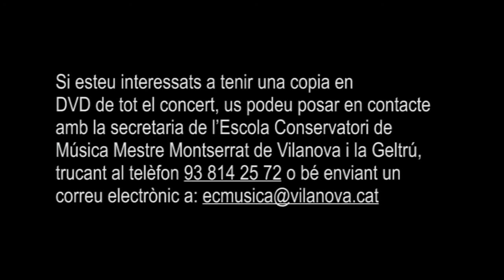Concert de Nadal 2012: resum d'Els pastorets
El passat dijous 20 de desembre vàrem fer el nostre concert de Nadal a la Sala Gran de l'Auditori Eduard Toldrà, on hi vàrem poder escoltar la Cantata "Els pastorets" interpretada per alumnes de Sensibilització 1 i de Coral de 1r i 2n G.E, posteriorment a la intervenció del grup de flautes travesseres. Per acabar el concert vàrem poder escoltar diversos  alumnes de piano a 4 mans.

- Grup de flautes i contrabaixos -
Flautes: Marina Solé, Regina Pujades, Gerard Gutiérrez, Neus Murcia, Carme Mohedano, Asier González, Aniol Escofet, Savita Elena, Aina Barba, Juliana Garcia, Maria Vilarrubias, Alicia Bertomeu, Oriol Pérez, Marina Matilla, Mercè Juanmartí, Anna Macías, Mar González, Albert Ferrer, Marisol Díaz, Anna Escofet, Isabel Cantador, Artur Gestí, Nico Pérez, Eli Martí.
Contrabaixos: Gerard Puig, Paulo Duño, Manel Mosquera.
Direcció i arranjaments: Meritxell Carbonell i Esteve Colomés

- Els Pastorets -

Autor: Carles Mesa
Adaptació i direcció: Gina Gil

Combo
Bateria: Pau Cabutí
Guitarrra: Marc Sabaté
Guitarra: Adrià Cerezo
Baix : Joan Moliner
Flautes de bec: Anna Manzano, Núria Poch, Anna Martínez i Eulàlia Cortés
Direcció: Joan Moliner i Eloi Fuguet

Flautes: Albert Ferrer, Juliana Garcia, Savita Elena, Isabel Cantador, Asier Gonzalez, Carme Mohedano, Mercè Juanmartí, Mar Gonzalez, Oriol Pérez, Aniol Escofet.
Direcció: Meritxell Carbonell

Contrabaixos: Gerard Puig, Manel Mosquero, Paulo Duño.
Direcció: Esteve Colomés

Trompes: Aleix Serra; Carles Vallès; Miquel   Carrasco; Marc Mercader
Direcció: Martí Marsal

Violins: Laia García; Ona Almagro; Carla Martín; Carla López; Ainoa Sánchez; Blanca Ferrer; Pablo Acebes; Anna Sans.
Direcció: Daniel Gil

Trompetes: Berta Buñuel; Bernat Gómez; Mariona Galimany; Emili Serrano
Direcció: Emili Serrano

Saxos: Soprano: Ivan Lluch; Alt: Maria Lemus; Tenor: Alessandro Faraco; Baríton: Antoni Sánchez
Direcció: Fèlix Matamala

Actors
Lluquet: Marc Arnau
Rovelló: Jorge Sierra
Satanàs: Magí Noes
Fúries: Mireia i Cinta Isern
Pastor 1: Ernesto Barberí
Pastor 2: David Viñuales
St. Miquel: Aina Pérez
St. Gabriel: Mei Canals
Capellà- Presentador: Luis Ángel Peralta
Maria: Ariadna García
Àvia St. Josep: Ian Vargas

Direcció actors: Anna Roig
Cor: Grup Coral de 1er i 2on Elemental
Direcció cor: Isabel Pla

Cor petit i coreografies: Grups de Sensibilització 1
Direcció: Gina Gil
Piano: Mª Josep Carbonell

 - Petite suite -
Autor: Claude Debussy

Piano a 4 mans
Direcció: Raquel Domingo i Lluïsa Moran

Membrilla Acebedo, Imanol
Pérez Nogué, Francesc Xavier

Borrell González, David
Carabante Mateos, Toni

Cortès Ventosa, Palmira
Campamà Carreras, Jordi

Piqué Muniategui, Júlia
Cavaller Álvarez, Claudia

Aquest és un vídeo promocional gentilesa d'Studios Company Films Si esteu interessats en adquirir el vídeo complet adreceu-vos a la secretaria de l'ECMM